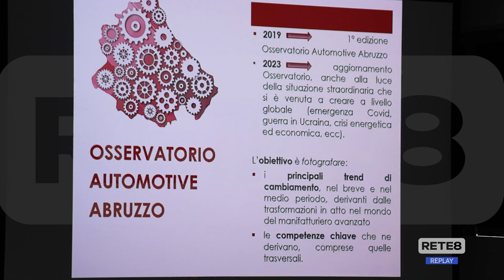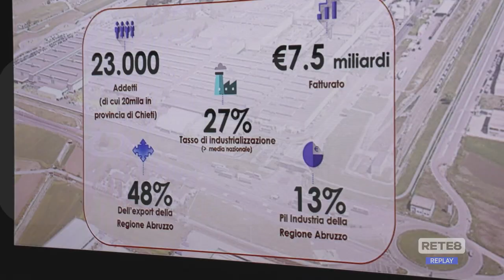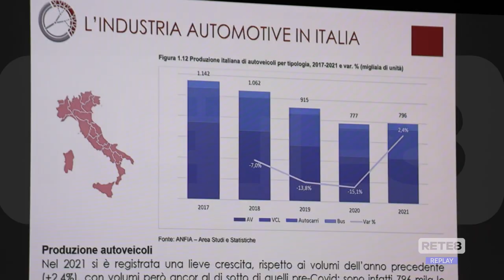Automotive - L’elettrico infonde ottimismo